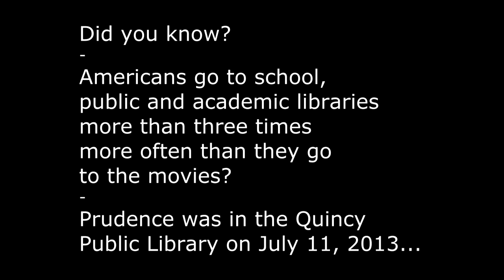4EverFab - Crane Library - Quincy, MA - JULY 11 2013 -- DEAR PRUDENCE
4EverFab performs DEAR PRUDENCE inside the Thomas Crane Library in Quincy, MA on July 11, 2013.